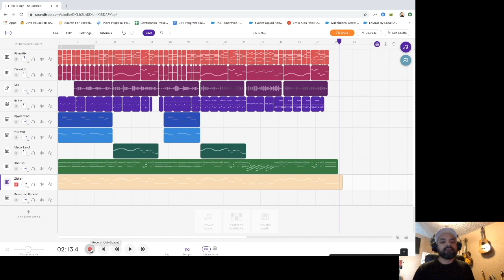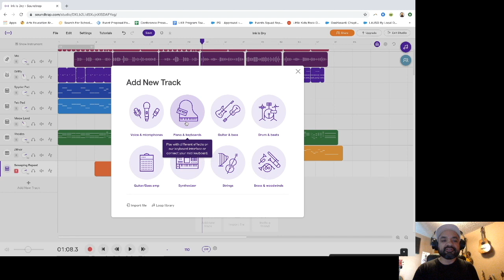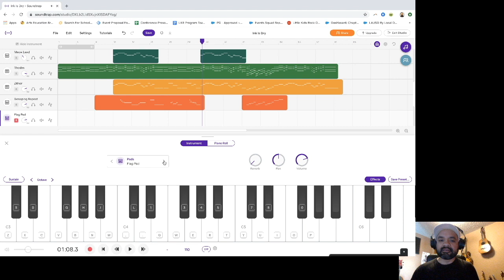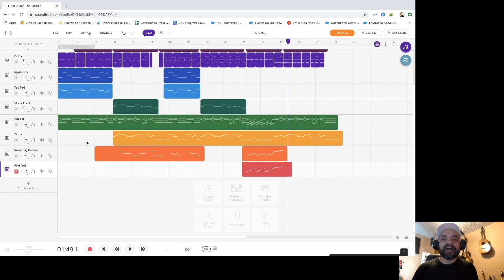Little Kids Rock: Writing a Song Together Pt. 5 - Layer, Expand, & Arrange Synth